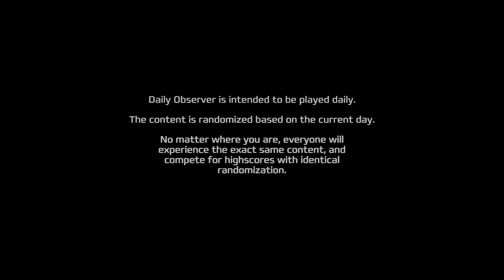[☁|#82] daily observer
Dreams (2020)